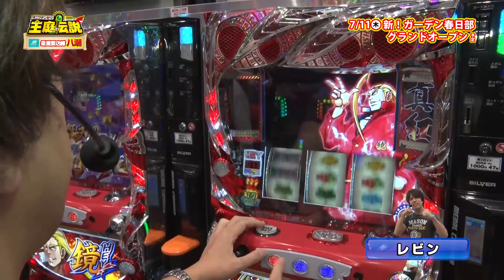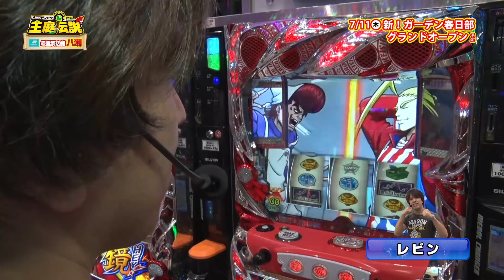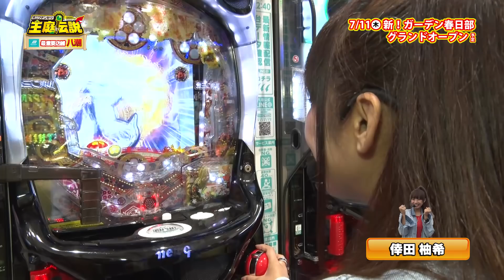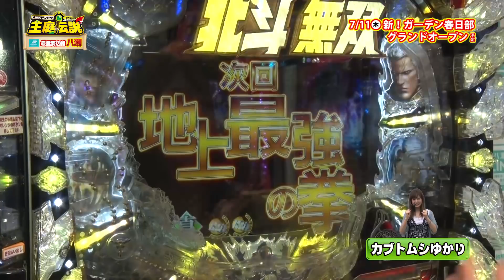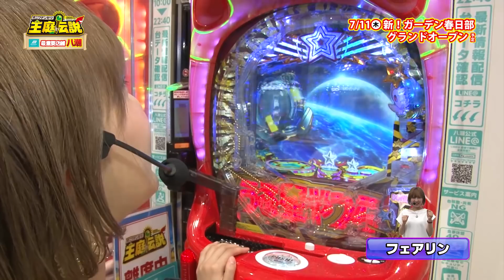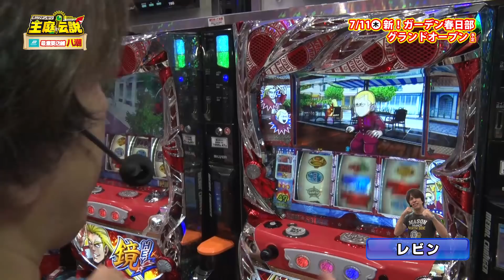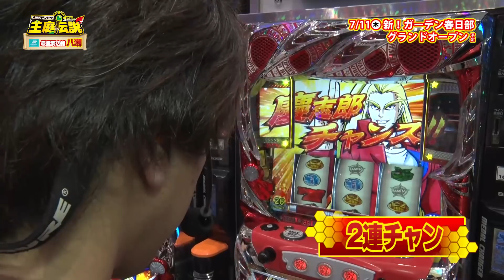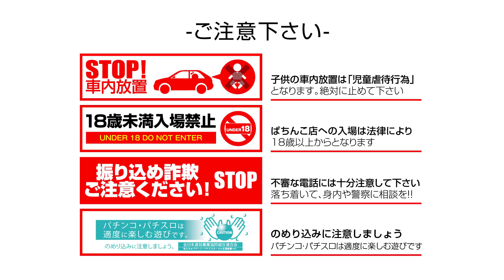【王庭伝説】第170話（バトル･ロワイアル⑨前編）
7/5日放送分（第170話・バトル･ロワイアル⑨前編）※番組内告知・募集等は放送時のものです
出演者：フェアリン・レビン・カブトムシゆかり・倖田柚希